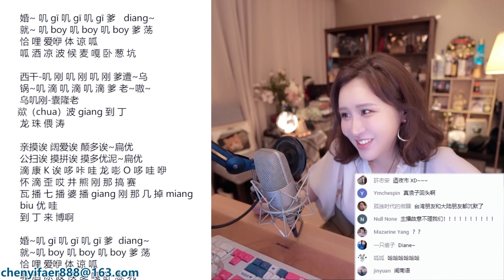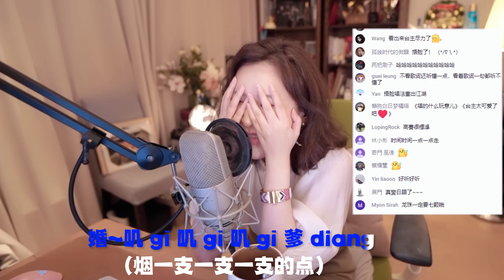【陈一发儿】：随便唱唱…… 塑料闽南语《浪子回头》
每周三和周六晚8:30（北京时间）在油管直播。
直播录像保存在《油管直播》这个播放列表里哦~